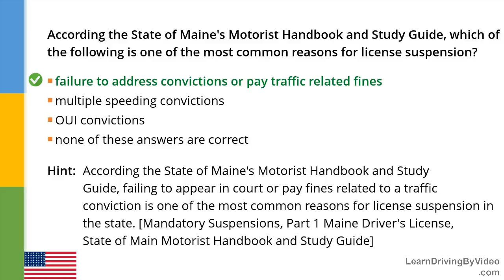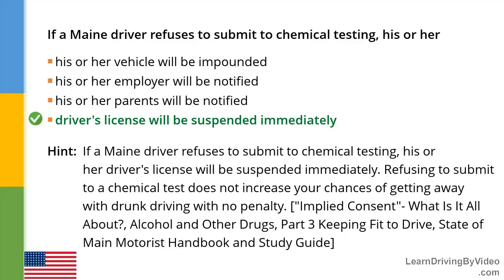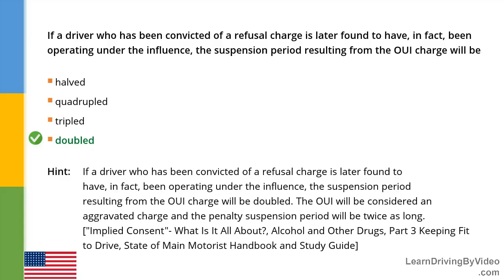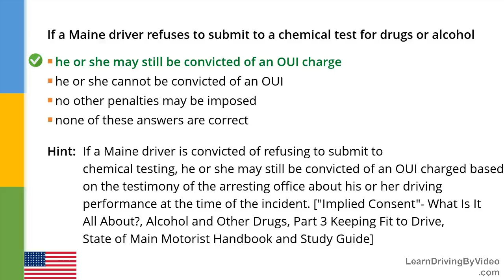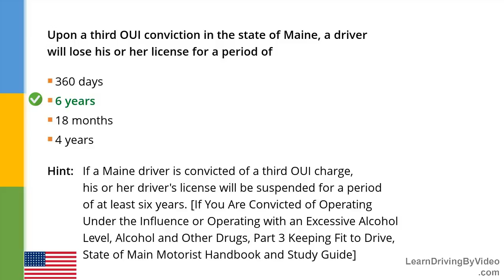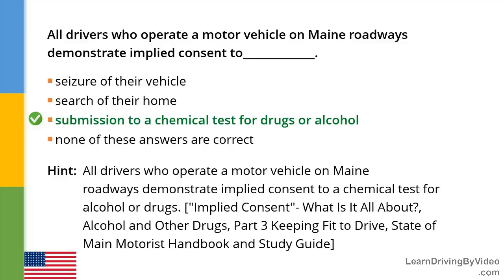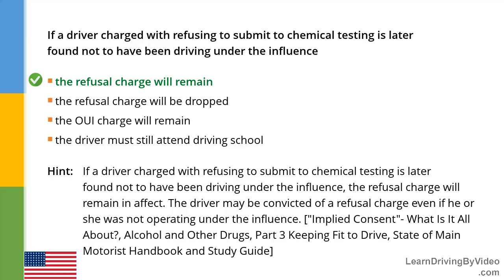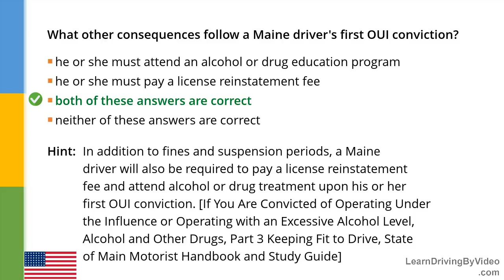Maine DMV Permit Practice Test 1 - 2018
schedule a driving test online,questions for driving license test,take a drivers test online,exam for driving test,license drive test,driving practice test permit,